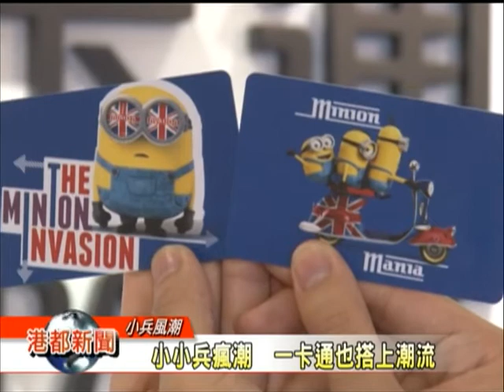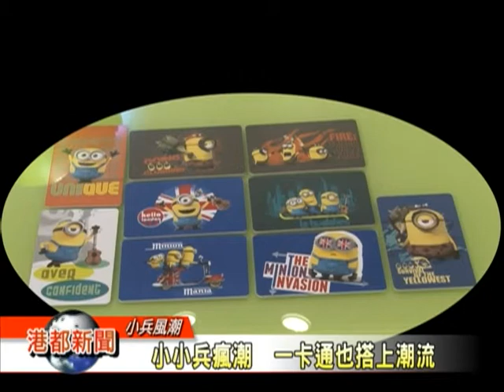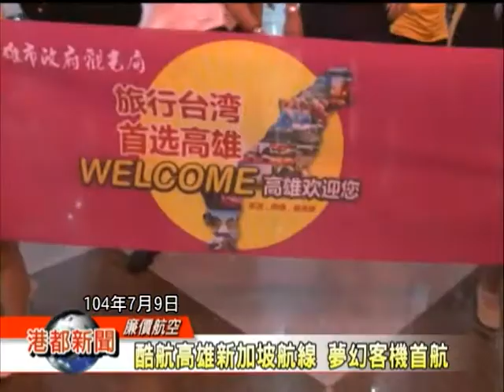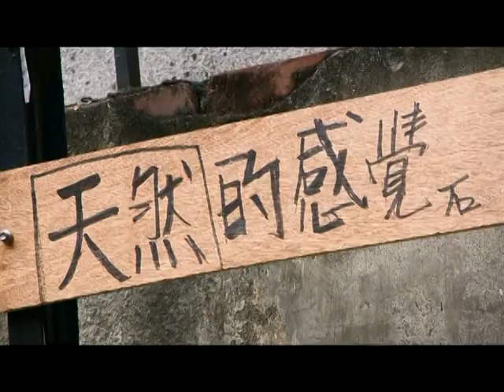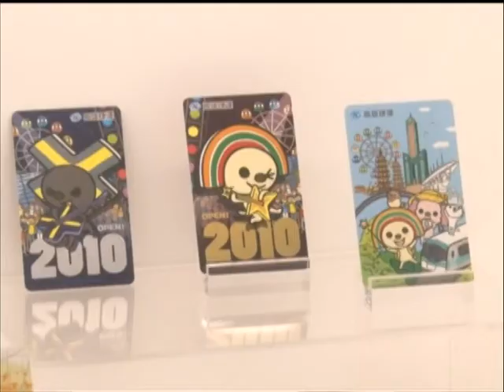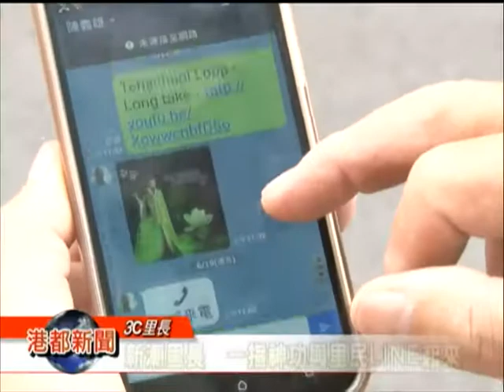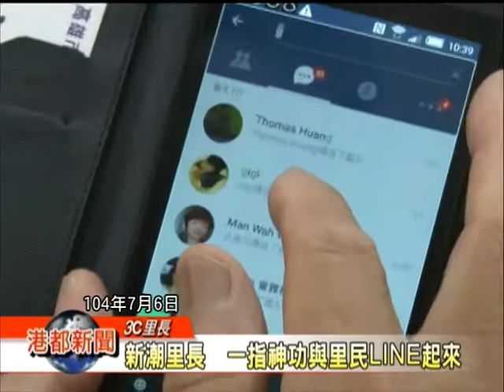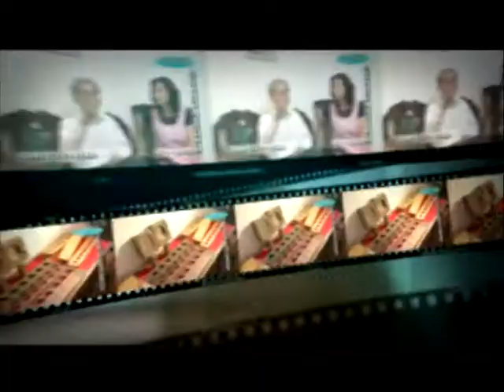1040711【港都新聞】TKTV高雄都會台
1.小小兵瘋潮　一卡通也搭上潮流
2.市長鼓勵模範生 學習之路無止盡
3.善牧換換愛 五張發票喝咖啡剪頭髮
4.酷航高雄新加坡航線 夢幻空機首航
5.R7新基地啟用 南部時尚新亮點
6.夜夜說相聲 睽違多年相聲劇
7.一卡通電子發票載具功能正式啟用
8.太子駕到 三民區里掀幸福三太子風潮
９.新潮里長  一指神功與里民LINE起來
１０.嬰兒床意外頻傳 新手爸媽多注意